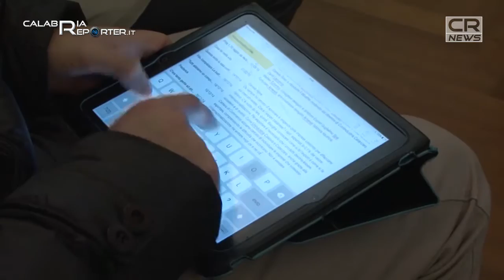Catanzaro - Dibattito in Confindustria con on. Casini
“Imprese senza confini, nuove opportunità di crescita”, se ne è discusso presso la sede di Confindustria a Catanzaro alla presenza dell’on. Pier Ferdinando Casini, Presidente Commissione Aaffari Esteri Senato della Repubblica. Un’occasione per fare il punto sulla situazione della imprese calabresi con particolare attenzione alla necessità di intraprendere nuovi percorsi attraverso l’export. I lavori sono stati moderati dal direttore di Confindustria Catanzaro Dario Lamanna. Dopo aver ricordato le vittime di Parigi con un minuto di silenzio, spazio agli interventi di Daniele Rossi, presidente di Confindustria Catanzaro. Da sempre Rossi, che è anche vicepresidente di Unindustria Calabria con delega all’internazionalizzazione, ha posto al centro del suo programma la necessità di un cambio culturale attraverso l’apertura al mercato estero. A seguire Aldo Ferrara, presidente Comitato Regionale Piccola Industria, ha offerto un’attenta analisi su quelli che potrebbero essere i parametri di riferimento per superare la situazione di isolamento della realtà calabrese, isolata dai processi economici nazionali e internazionali. Significativi poi gli interventi di Matteo Tubertini, consigliere delegato e direttore Export dell’azienda Guglielmo e di Fortunato Amarelli, amministratore delegato Amarelli fabbrica di liquirizia dal 1731. Due testimonianze, due storie di passione e di successo di chi ha saputo investire nel proprio territorio ma anche aprirsi al mercato estero. Ha concluso l’incontro l’on. Casini che, tra le altre cose, ha ribadito la necessità di un maggiore impegno da parte del Governo nazionale a favore del Mezzogiorno.